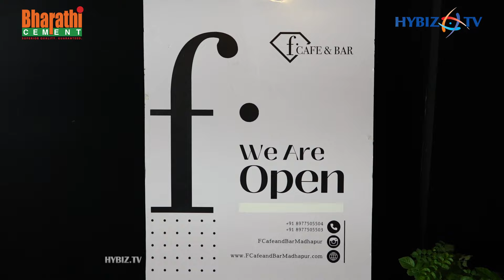Ultimate GuideTo Fashion Cafe Launched | Hybiz tv